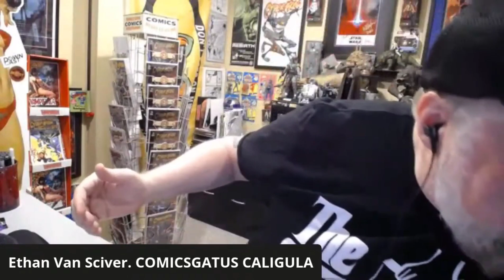TOMAHAWK CHOP!!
Ethan Van Sciver of ComicArtistPro Secrets Keeps His Promises!